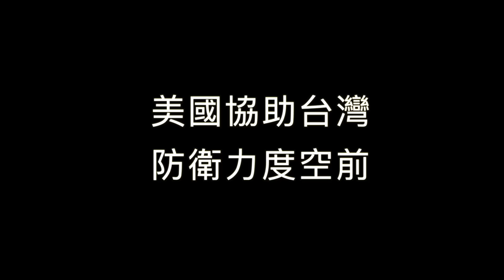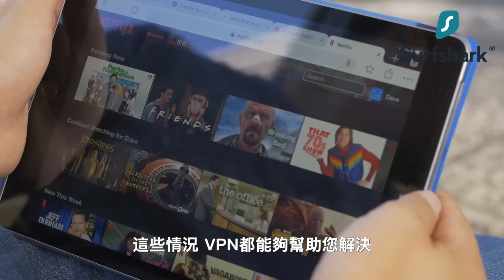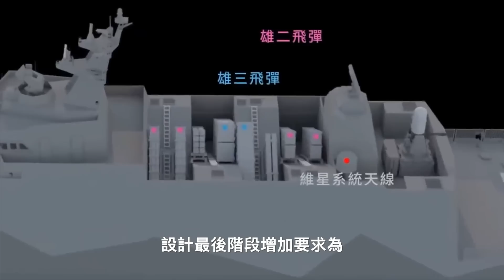美國軍援台灣百億美元 台加速建造塔江級 慧龍專案2023年下水 | 國防授權法案 | 國艦國造 | 潛艦國造 | 軍事 | 12/21【馬克時空】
🎉「年終限定優惠」：輸入優惠代碼markspace，即可獲得1.5折優惠（85%折扣），訂閱兩年方案另外加送3個月免費！

最近美國國會通過了2023財政年度國防授權法案，軍事援助台灣的金額超過100億美元，協助台灣發展軍事防衛能力的力度可謂空前！台灣正在加速量產塔江級軍艦，同時加快無人水下載具的研發計畫「慧龍專案」。

00:00 美國加大軍援
01:21 美國協助台灣防衛力度空前
04:50 台灣加速建造塔江級巡防艦
13:23 慧龍專案明年下水 功能如同微型潛艇

🇺🇸 美國協助台灣防衛力度空前

美國國會通過的2023國防授權法案，納入了參院外委會9月14日通過的《台灣政策法案》部分條文，針對台灣的部分，罕見地超過了50頁，軍事援助台灣金額超過100億美元，協助台灣發展軍事防衛能力的力度可謂空前！美台沒有邦交，但法案確立美台是非北約性質的夥伴關係，這是一個重大的轉折。

🇹🇼 台灣加速建造塔江級巡防艦

美國加強軍援台灣的同時，也要求台灣增加國防預算。就是必須台灣自身有增強國防的意願，美國才願意無償援助軍事裝備。在中共對台加強軍事威脅，不斷在台灣周邊演習的情況下，台灣明年的整體軍費開支，將達到新台幣4,150億元（約135億美元），同比增長13%，這也顯示台灣增強國防的意願。

⚓️ 慧龍專案明年下水 功能如同微型潛艇

除了水面艦艇，台灣也加速了水下武器的研發。在國造潛艦之外，現在代號為「慧龍專案」多用途水下載具研發計畫又浮出水面。